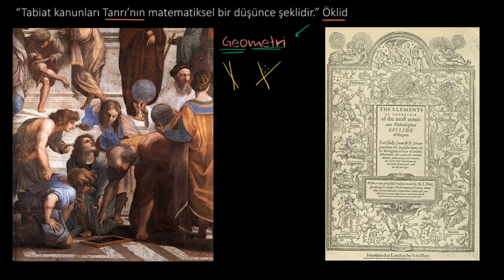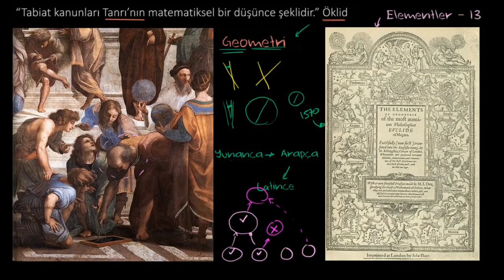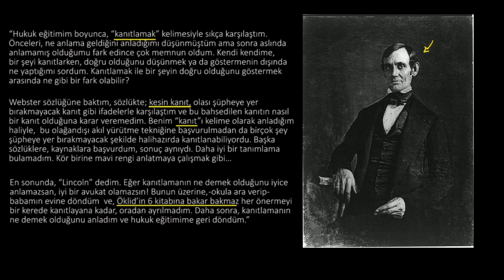Öklid: Geometrinin Babası (Matematik) (Geometri)